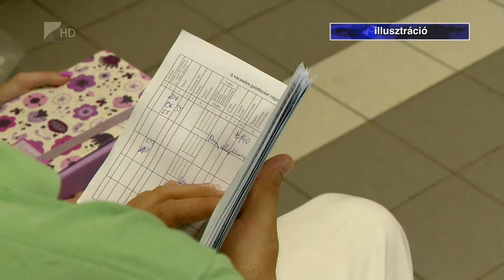Különös nőgyógyászati betegség - Kölcsey Tv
Az endometriózis nem rossz indulatú elváltozás, mégis a mai nőgyógyászat egyik legkülönösebb betegsége.
A statisztika alapján a gyakorisága is jelentős, egyes adatok szerint a 20 és 50 év közötti nők akár húsz százalékát is érintheti. Magyarországon nagyjából mintegy kétszázezer érintettről tudnak, ez az adat világszinten hetvenmillió.